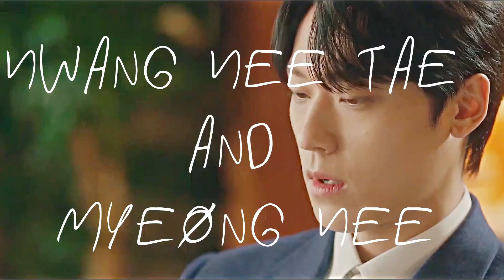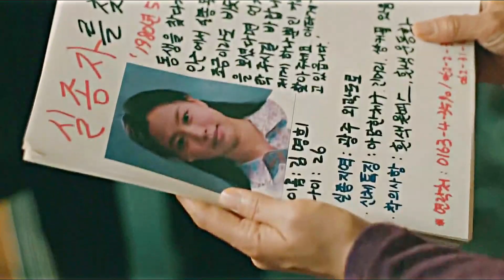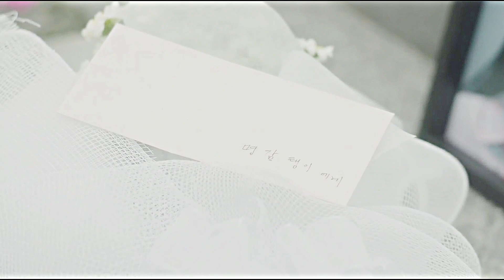Hee Tae and Myung Hee | Their Story [Youth of May]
"But I still want you" DON'T FORGET TO SUBSCRIBES for more edits

Software: Sony Vegas Pro 16
Coloring: julia misiak

Have a nice day or nice night :)